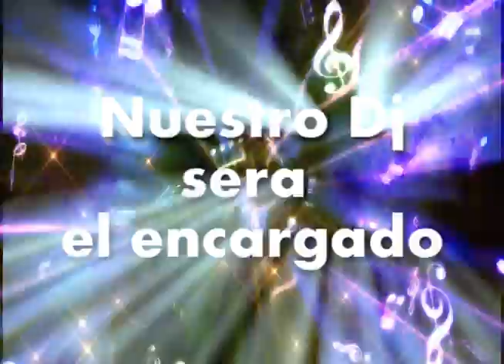Presentación para sonido actualizada con lo nuevo de la musica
Elaboramos intros para dj, presentaciones para grupos musicales, videointros